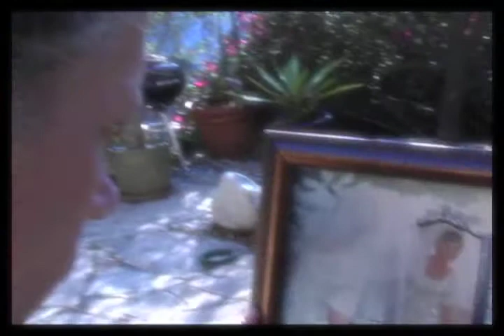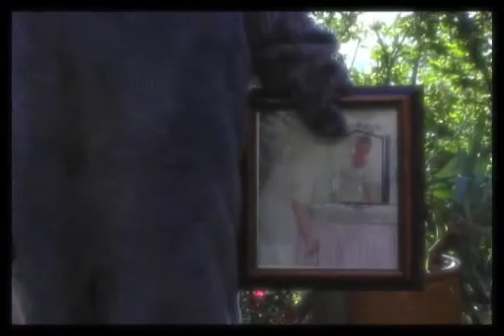LOST COLDPLAY CONTEST (mouse one) lost?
Video for Coldplay's "Lost?"   With Bruce McKenzie and Nate Mooney. By Jimmi Simpson.  Prop thanks to Alex Sandoval.